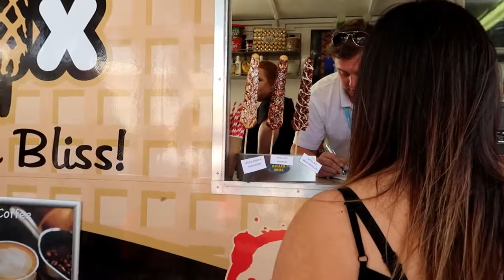OktoberFest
OUR EQUIPMENT:
Camera - Canon G7X mark II
Joby GorillaPod SLR-Zoom Tripod & Ballhead Kit